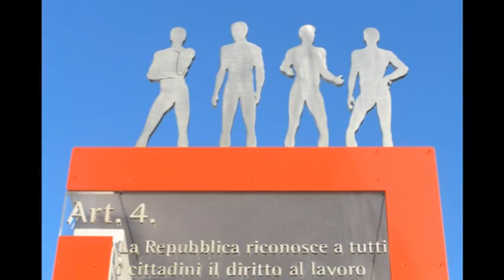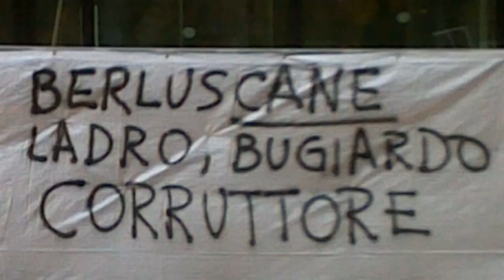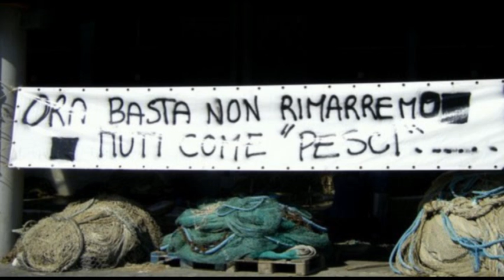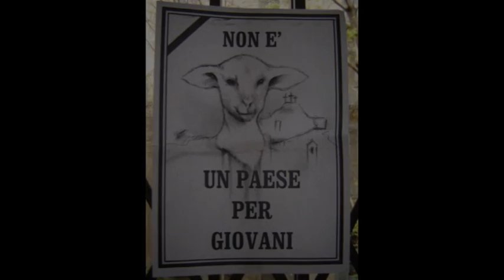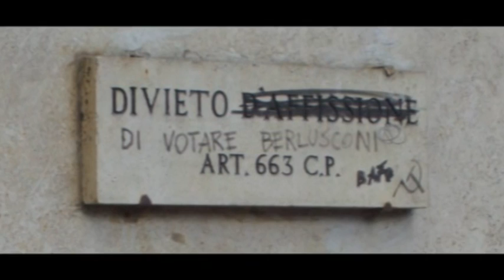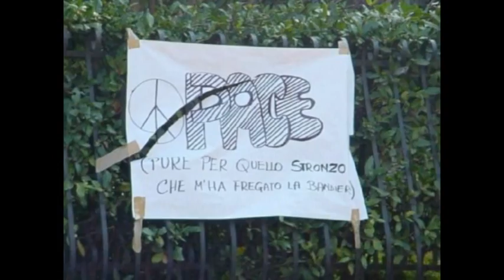SE I MURI POTESSERO PARLARE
Cosa dicono i muri, quando chi dovrebbe parlare resta in silenzio e chi dovrebbe stare in silenzio parla troppo.